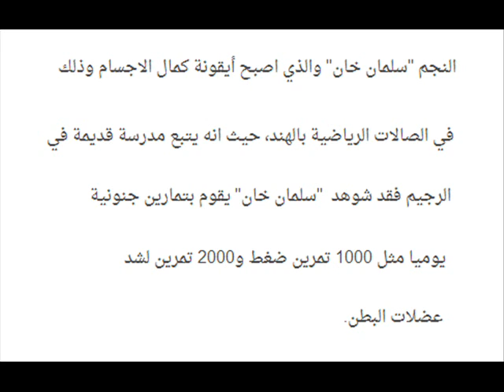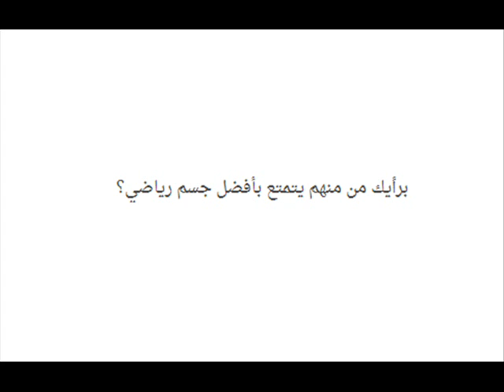تعرفوا على سر رشاقة 6 نجوم بوليوود